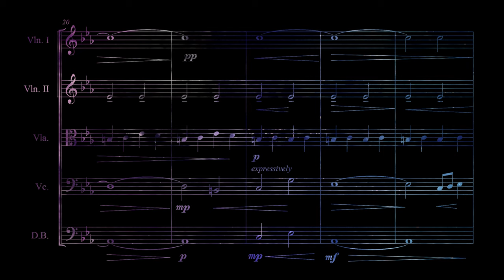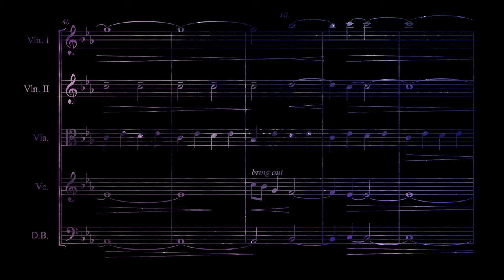Saher Galt - Is This Redemption?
A piece I composed for strings, performed live in Angel Recording Studios, London.